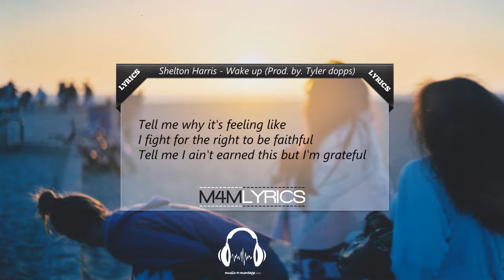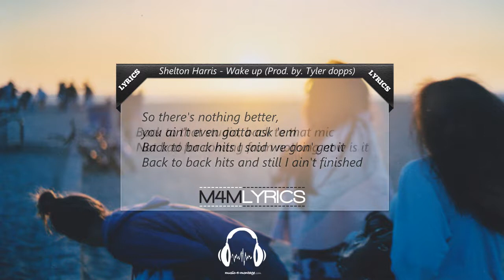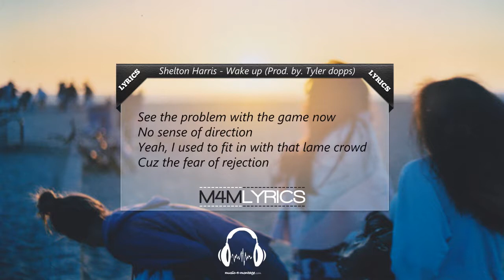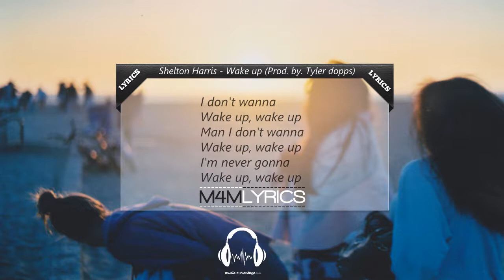Shelton Harris - Wake Up (Prod. By. Tyler Dopps) | Lyrics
Shelton Harris - Wake Up (Prod. by. Tyler Dopps)

Thankyou!

Lyrics:

Tell me why it's feeling like I fight for the right to be faithful
Tell me I ain't earned this but I'm grateful
Can't stand sitting back while I'm eating mine
But hate won't put the food on the table
Now they all attacking them cuz I'm passionate
Nissan gotta take it to the Maxima
Told them I was up next and they laughed it up
So I didn't say shit I just backed it up
But we'll see who got the last laugh
Going hard now no one can stop me
And where I am after all you to talk shit
Huh, I got the right to be cocky
On and on, it goes on and on
Got the whole crowd lost in that ambiance
Put their hands up surfing that audience
And the girls in the front like 'Oh My God'

See the problem with the game now
No sense of direction
Yeah, I used to fit in with that lame crowd
Cuz the fear of rejection
Now I found me, found that in the booth
Fuck living lies, rap is the truth
And yeah the spotlight ain't what it seem
All I know is if it's all a dream then I don't wanna:

Man I don't wanna
Wake up, wake up
I'm never gonna

I said just be you
That doesn't sound hard does it
Everybody says they're gonna try and make a lane now
But that's a huge part of it
I'll be on top and none of ya'll can't touch it
Said I changed up but all of my fans love it
Shout out to my friends that been here since the beginning
Cuz they were holding me down while all of my fans wasn't
Now we just bounce to the beat of the drums
And bet the whole crowds gonna be eating it up
And yet treating every show like our last one
So there's nothing better, you ain't even gotta ask 'em
Back to back hits I said we gon' get it
Back to back hits and still I ain't finished
Back to that studio, back to that mic
Not bad for coming from nothing now is it